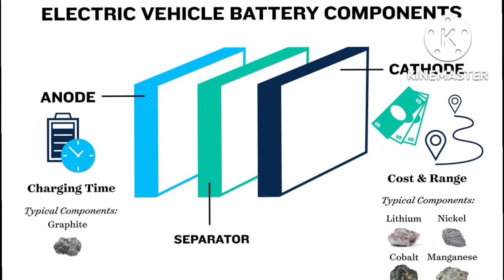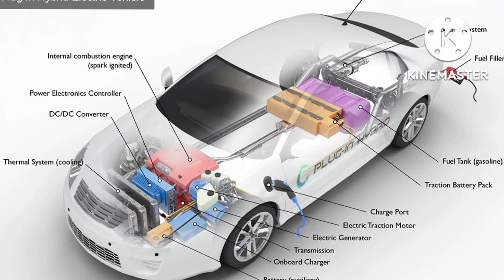Why Aren't Electric Cars Safe For the Future ?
Since the 1990s when electric cars were starting to establish, they weren't popular because there were barely any charging ports around the world. Even in the early 2010s, when Tesla was transitioning from making their Roadster to Model S, they were becoming revolutionary but still aren't popular.  Until 2020, the transitioning to EV becomes rampant. And not only Tesla was making EVs, but other companies such as Toyota, Cadillac, Porsche, Ford, and others are starting to make their owns to help fight the climate change and environmental disadvantages. However, in this transitioning, it becomes an environmental hazard due to causing more carbon footprints and the waste of natural resources for those EV productions. Neverthess, recycling is more efficient. And the use of lithium-ion batteries are so convenient for the EV runs.

  I personally prefer electric cars due to their silence, speed, and increase enhances safety. And my dream car, is a Tesla.  Tesla is a long-time sucessful company but, since 2021 other EV competitors are really outselling their sales due to alternative specs that those brands provide compared to Tesla.

 Intro/Outro Song:
Carimi - Long Distance